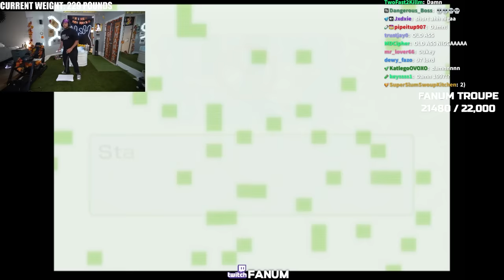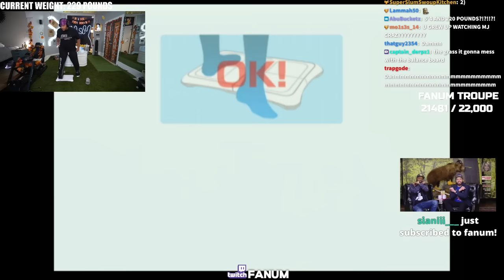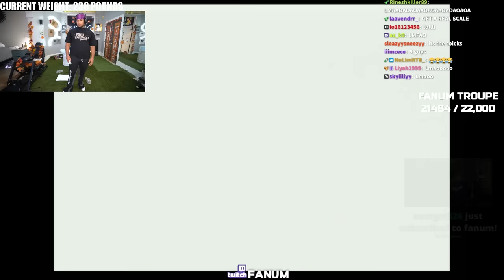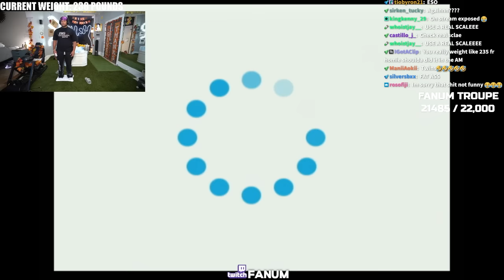Fanum Finds Out His Actual Weight On Wii Fit..💔